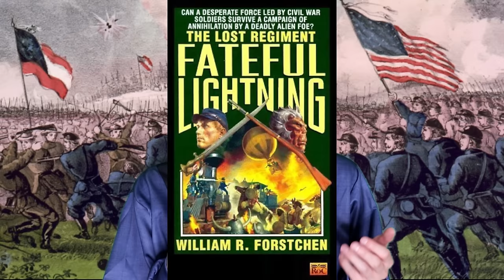Planetwide Isekai Slave Rebellion (The Lost Regiment)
Rising of the Shield Hero, eat your heart out.

0:00 - Intro
10:59 - For the Republic!
15:40 - Heroes and Villains 1
28:19 - Minor Spoilers
28:59 - Heroes and Villains 2
34:14 - Story long, but stays Fresh
41:37 - Negatives
49:46 - Spoilers